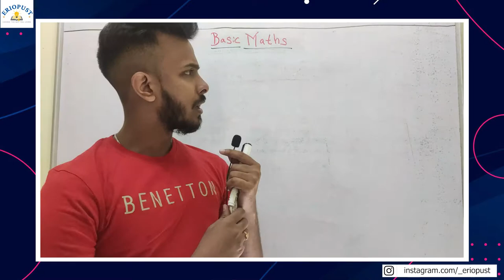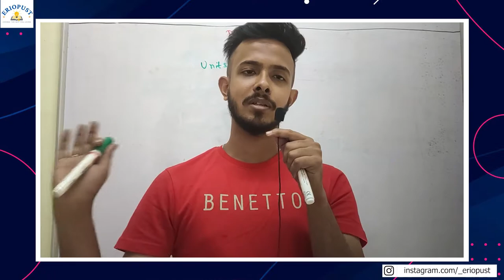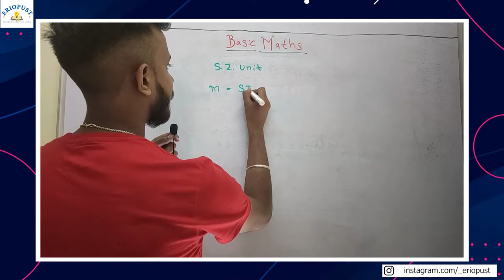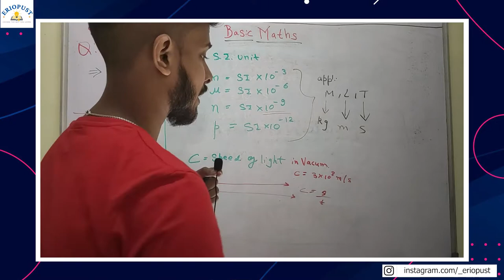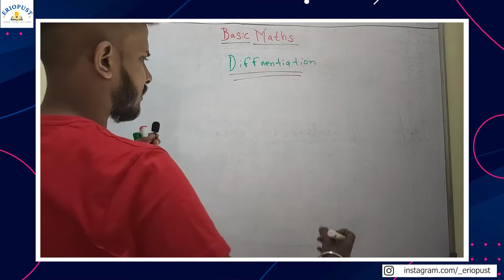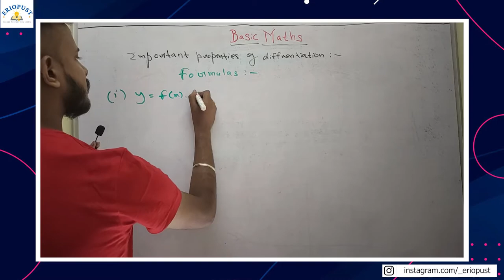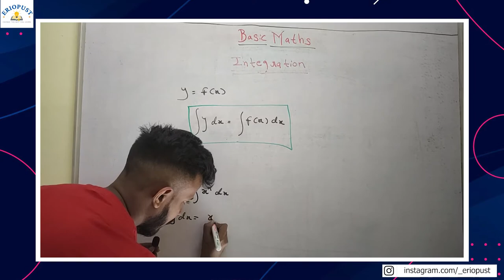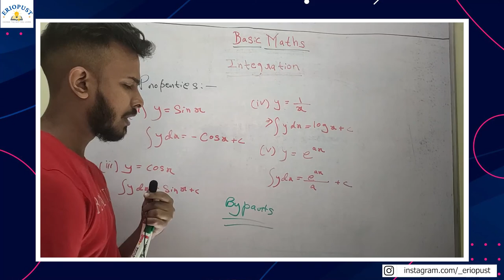Basic Mathematics Part 2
Presenting you the final part of Basic Mathematics. In this video Ayush Sir has explained about the major aspects of Differentiation & Integration. These concepts are widely used in solving physics numerical. These concepts should be  practice regularly. In our offline center we aim to deliver these concepts with   more & more precision. The concept of differentiation is also helpful while performing a derivation. When you practice more question based on the idea of integration you tend to develop more speed   Which will help you in saving time  in competitive exams

link for question paper -